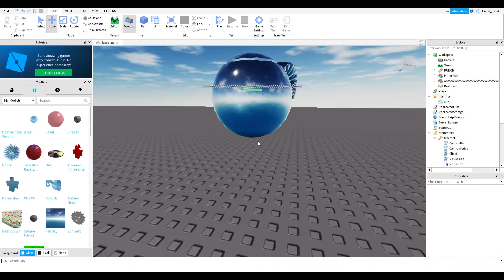epic battle!!!1!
OMG moerr man encountered AAAAAAAAAAAA!111!1